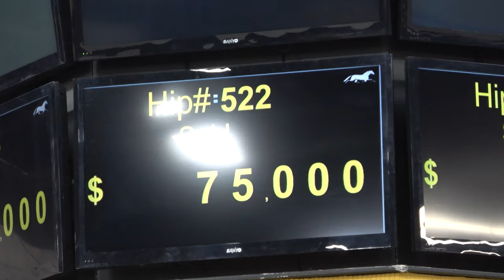2023 - HRU at The Harrisburg Sale - Day 3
Heather Vitale covers the third and final yearling session of the 2023 Standardbred Horse Sales Company auction in  Harrisburg, PA.